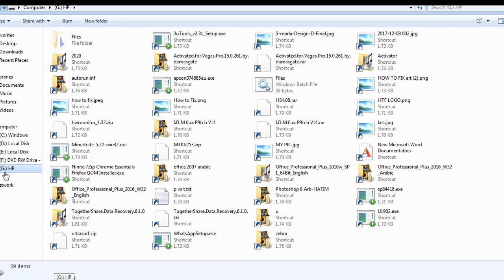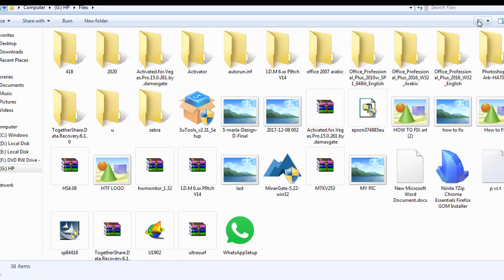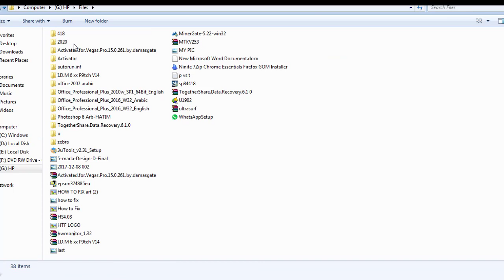How to Remove Shortcut Virus from Pendrive in 3 Easy Steps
In this video, I will show you how to remove a shortcut virus from a pen drive using CMD. A shortcut virus is a type of malware that infects pen drives. When you plug an infected pen drive into your computer, the virus will create shortcuts to all of the files on your computer. These shortcuts will appear to be the original files, but they will actually be infected with the virus.

I will show you how to remove the virus using the following steps:

Open Command Prompt as administrator.
Run the following command:
Code snippet
attrib -h -r -s /s /d *.lnk
Once you have followed these steps, the shortcut virus will be removed from your Pendrive.

Here are some additional tips for removing a shortcut virus from a Pendrive:

Make sure that you are running Command Prompt as administrator.
If the first command does not work, you can try running the following command:**
Code snippet
del /f /s /q *.lnk
If you cannot remove the virus, you may need to format the pen drive.
Following these steps, you can remove a shortcut virus from a pen drive and protect your computer from infection.

shortcut virus,
Pendrive,
remove virus,
cmd,
tutorial,
guide,
DIY,
home repair,
Outro:

Technical IT Solution, Computer Hardware and Software, printer repairing, Huawei modem unlock, Repairing, Tips, and Trick.